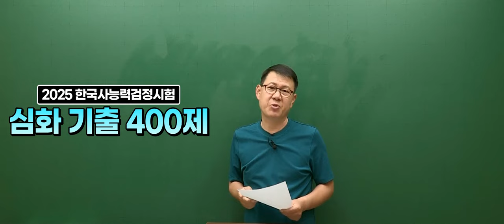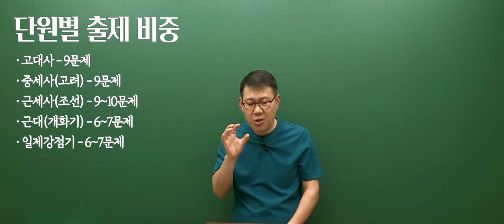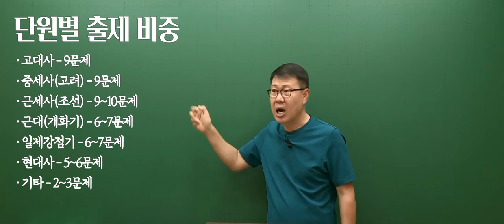한국사능력검정시험 심화 기출 400제 OT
⭐한국사능력검정시험 심화 1·2·3급 대비⭐

▫️한국사 전 범위를 115개 소수제로 분류
▫️주제별 기출문제 + 기출변형문제 수록
▫️단원별 최신 기출문제 수록